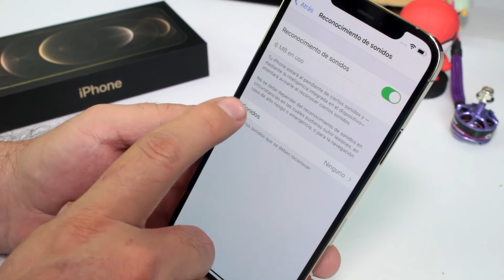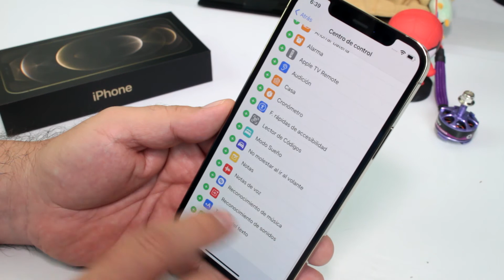iPhone 12 Pro Trucos 2022 Parte 77 - ¿Cómo activar reconocimiento de sonido en iPhone? llanto bebe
¿Qué funciones tiene el iPhone 12 pro? Como usar el iPhone 12 Pro ¿Qué es el reconocimiento de sonido del iPhone? ¿Cómo funciona reconocimiento de sonido? ¿Cómo quitar el reconocimiento de sonidos en iPhone? Trucos iPhone 12 Pro Manual 2022: ¿Cómo sacar provecho al iPhone 12 pro? iOS 15 NOVEDADES que debes conocer.

MAS Vídeos con Trucos para tu iPhone 12 o iPhone 13

++ Dale Manito arriba y Apoya mi canal Gracias

►► Venta  en Colombia telefonos iPhones : 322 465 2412.